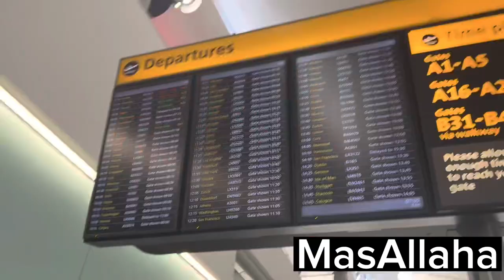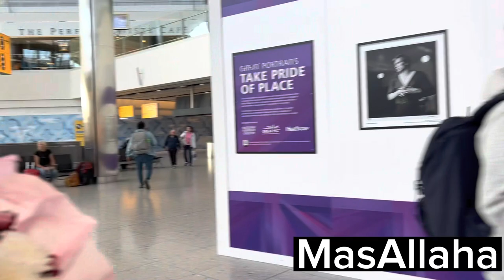London sa Germany Ka safer With Queen Daro ||Queen Dar